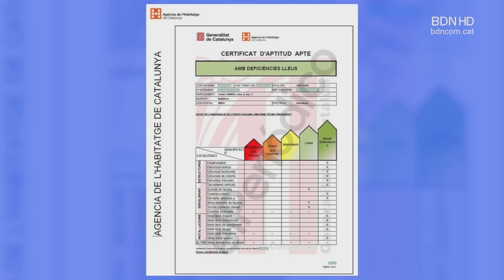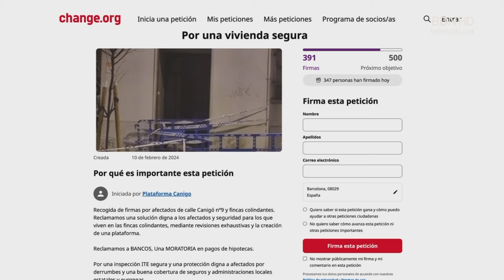BDN Notícies Migdia 12 de febrer de 2024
Alguns dels afectats de l’esfondrament de l’edifici número 9 del carrer Canigó engeguen una campanya de recollida de signatures per reclamar una solució digna. A través de la pàgina change.org, uns 200 veïns de la finca i d’edificis adjacents demanen una revisió exhaustiva dels edificis. També reclamen als bancs una moratòria de les seves hipoteques.